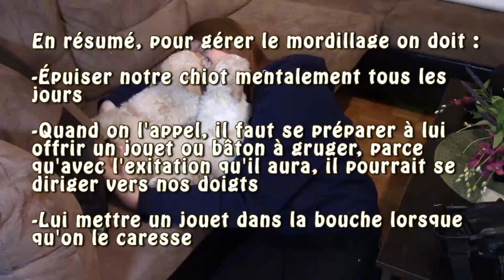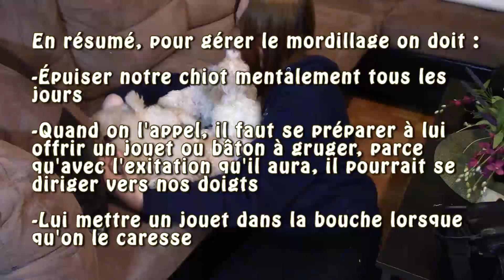Comment gérer le mordillage chez un chiot ?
Vous avez un chiot? Je dois vous annoncer que vous allez inévitablement passer par la phase ''mordillage''. Eh oui, que de plaisir!
Je vous parle dans cette vidéo comment gérer le mordillage d'un puppy pour ne pas aggraver la situation, en autre mot, pour ne pas renforcer de comportements indésirables.

À PROPOS
Christina Potvin travaille avec les chiens depuis 2007. Elle est une toiletteuse diplômée depuis 2011 et aussi diplômée de la formation Jacinthe Bouchard à Zoo Académie depuis fin 2016. Christina a maintenant comme but d'aider les gens à vivre en harmonie avec leur chien en leur faisant découvrir les méthodes d'entraînement positif. Sa formation au zoo à complètement changer sa perception sur les relation entre maîtres et chiens. Elle veut, à son tour, faire une différence pour rendre ce monde meilleur.